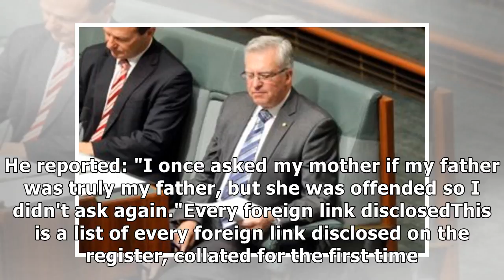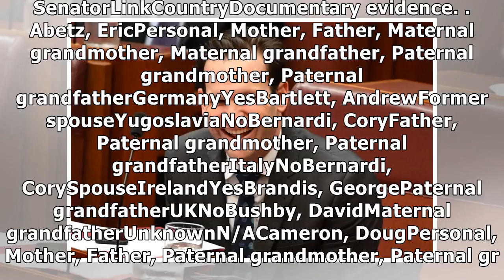Citizenship saga: every foreign link in senate revealed